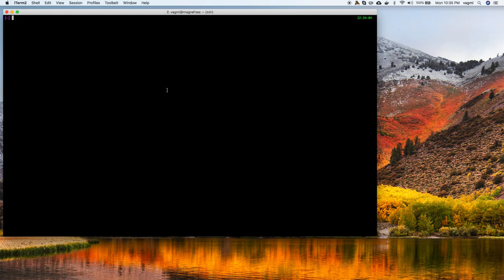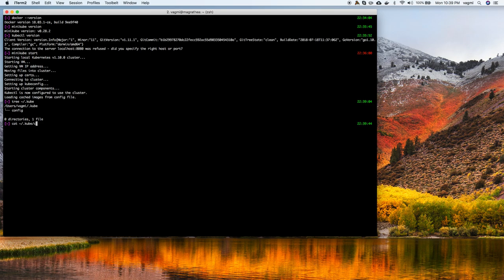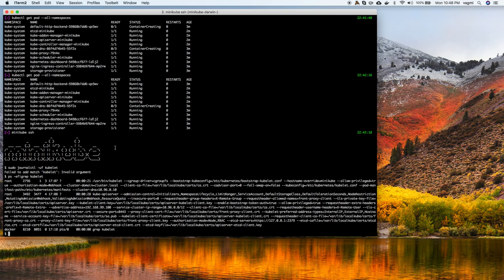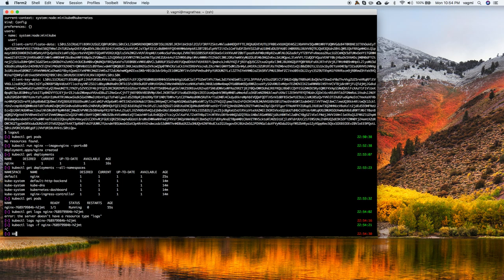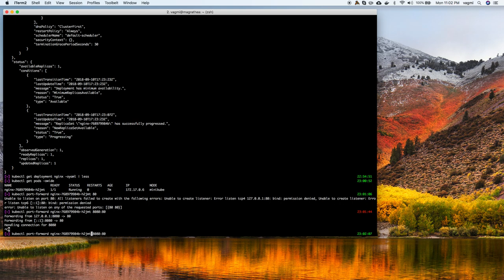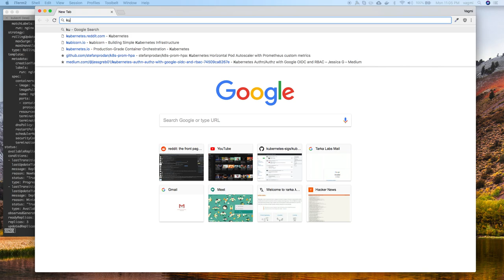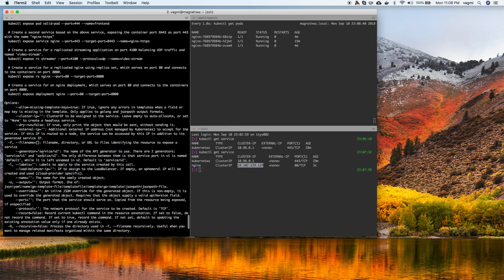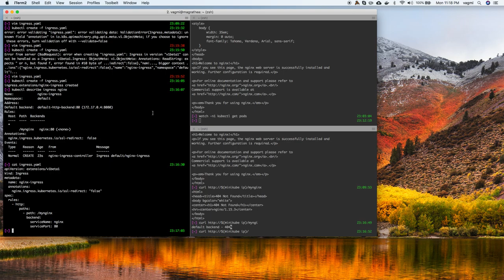Kubernetes for Application Developers - Part 1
A quick introduction to kubernetes using minikube and kubectl. There are a lot of good visual introductions so I thought of creating a screencast to highlight some of the aspects of kubernetes.

Please follow the instructions below to install minikube.

To get a quick overview of Kubernetes' components and different workloads you can run, I would recommend the following article from DigitalOcean. It does its best to summarize kubernetes in a single post.

If you would like to see more screencasts about kubernetes, please let us know.